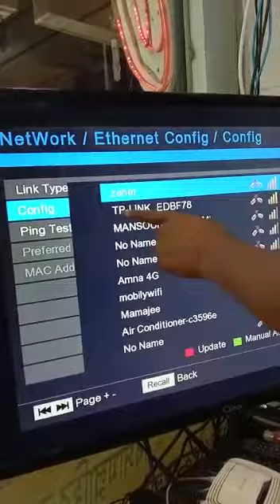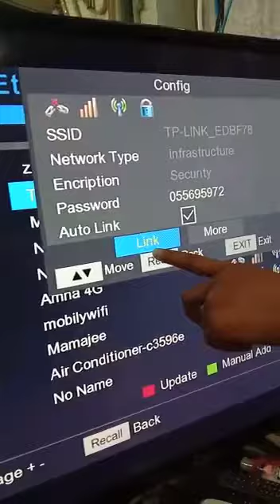Bull Box B2 Pro Unboxing 2022